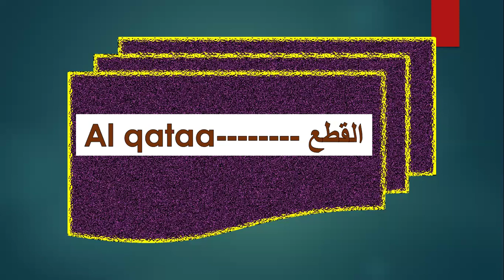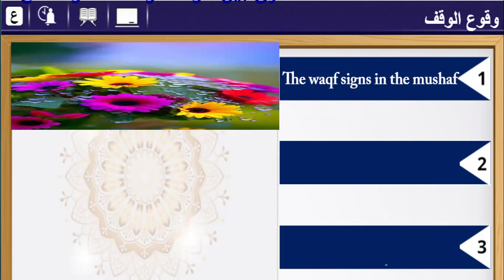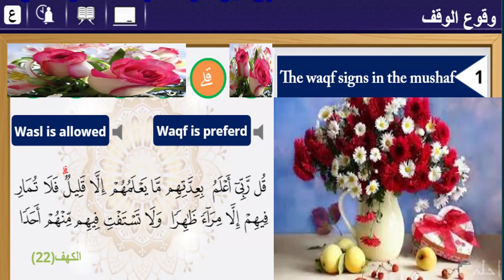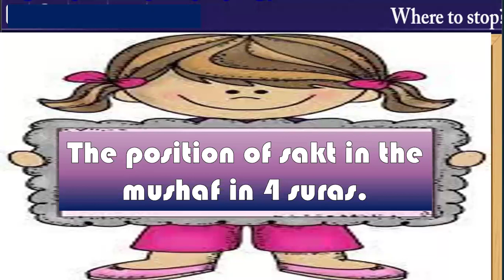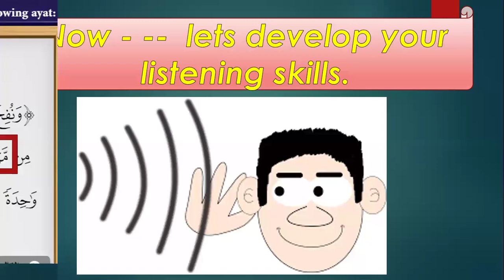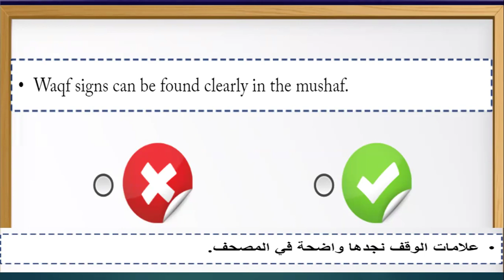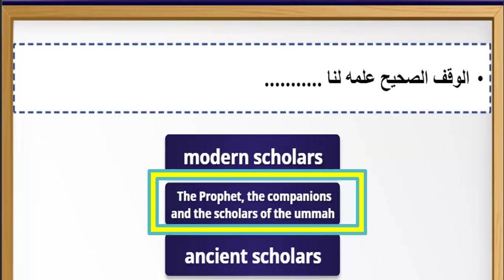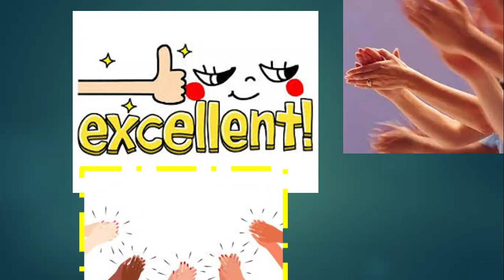Waqf sakt and qataa الوقف و السكت و القطع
The difference between Waqf   sakt and Qataa.